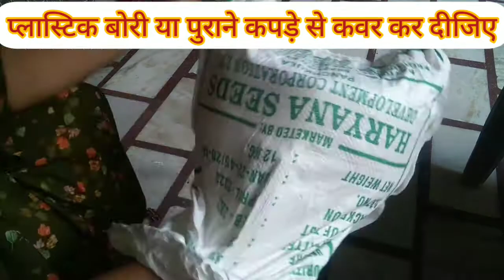वेस्ट चीजों का इस्तेमाल करके बनाए बैठने के लिए फ्लोर शीट/jangra family creativity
वेस्ट चीजों का इस्तेमाल करके बनाए बैठने के लिए फ्लोर शीट
Tage
Jangra family creativity
floor sheet
floor sofa
home made floor sheet
hand made floor sheet
top 3 world
magical hands
natural life
Natural life
advance kala
magical hands
creative women
creative fashion
colourful threads
kriti kala
kaash se aakash
swedesh nandini
creative 2315